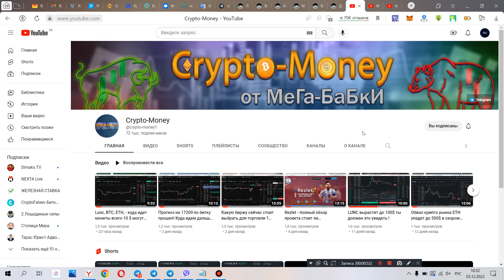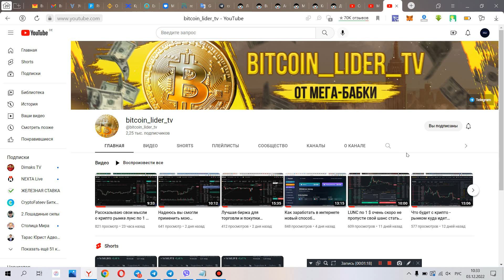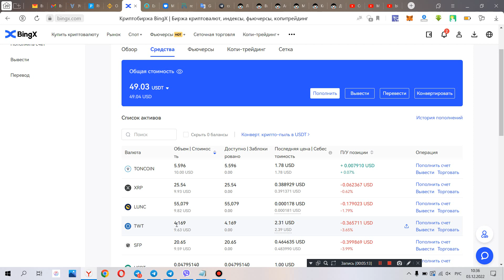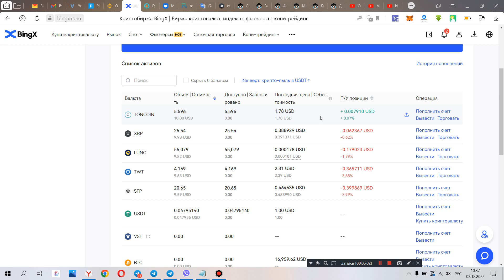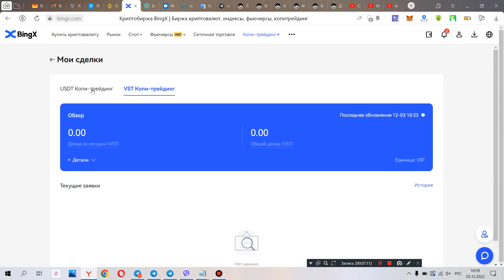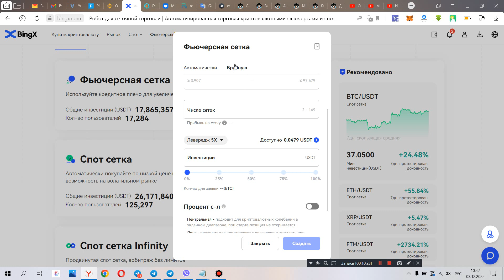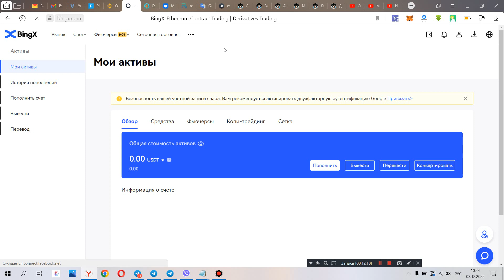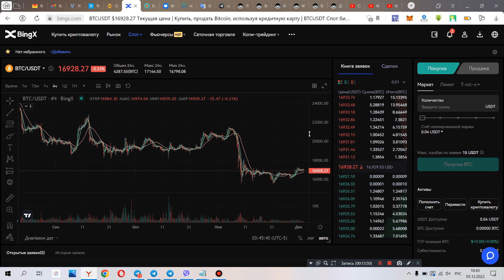Новая рублика , начать зарабатывать в крипто рынке всего с 200$ - 1 серия !